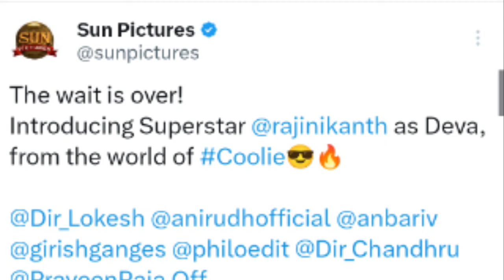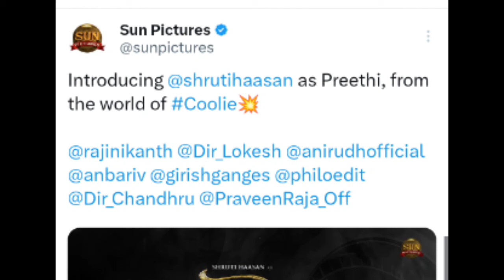ரஜினி பத்திப் பேசவே தகுதி இல்லடா! சற்றுமுன் வலைப்பேச்சைக் கிழித்துத் தொங்கவிட்ட வெங்கட் பிரபு!